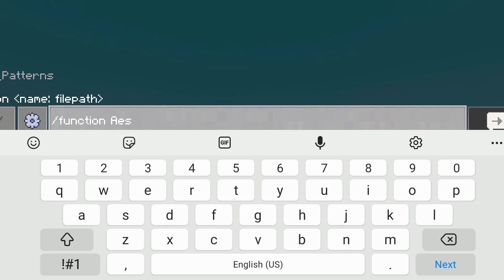Most Aesthetically Pleasing Addon Foe Minecraft Be🌿👒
Hello!Today I’m Gonna Review Some Of My New Favorite Addons For Minecraft Bedrock (PE/BE) 1.82k Pastels🍨🍓

➺Enable Experimental Gameplay
➺Works On 1.16 & 1.17 ➺Minecraft Bedrock Only
➺Updated/New

🍡Timestamps
0:00-Intro
0:12-Aeswall Pattern
0:58-AeModerniture
1:51-Pastel Furniture V3

You Need To Enable Experimental Gameplay In Order For This Addon To Work

🖇Links

Iɴsᴛʀᴜᴄᴛɪᴏɴs📚
-𝐄𝐧𝐚𝐛𝐥𝐞 𝐄𝐱𝐩𝐞𝐫𝐢𝐦𝐞𝐧𝐭𝐚𝐥 𝐆𝐚𝐦𝐞𝐩𝐥𝐚𝐲
-𝐄𝐧𝐚𝐛𝐥𝐞 𝐁𝐨𝐭𝐡 𝐑𝐞𝐬 & 𝐁𝐞𝐡
-𝐌𝐚𝐤𝐞 𝐒𝐮𝐫𝐞 𝐓𝐨 𝐄𝐱𝐭𝐫𝐚𝐜𝐭 𝐓𝐡𝐞 𝐅𝐢𝐥𝐞!
-𝐅𝐨𝐥𝐥𝐨𝐰 𝐓𝐡𝐞 𝐂𝐫𝐞𝐚𝐭𝐨𝐫𝐬 𝐆𝐮𝐢𝐝𝐞

☁️Texture Pack
-Mizuno 16x Craft Update
☁️Shader
-Fused Vanilla Vlight Update

🛠Speed Builds -Later On
🔎Tutorial -Finished

💭QnA Editing App? "Inshot,Vllo,Kinemaster Country? "🇵🇭 Philippines" Phone? "Android" Favorite Youtubers?

°l||l°l||l°l||l°l||l°l||l°l||l°l||l°l||l°l||l°l||

Credits

❤❤❤❤❤❤❤❤❤❤A
🧡🧡🧡🧡🧡🧡🧡🧡🧡E
💛💛💛💛💛💛💛💛S
💚💚💚💚💚💚💚T
💙💙💙💙💙💙H
💜💜💜💜💜E
💖💖💖💖T
♥♥♥I
🤎🤎C
🖤X
🦄P
🍡🍡A
🍰🍰🍰S
🧁🧁🧁🧁T
🍥🍥🍥🍥🍥E
🍭🍭🍭🍭🍭🍭L